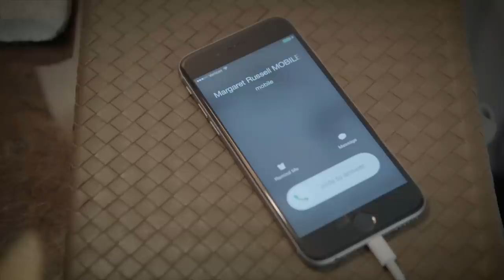Nate Berkus and Jeremiah Brent Debate How To Style Their NYC Apartment | Architectural Digest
After Architectural Digest editor in chief Margaret Russell lets Nate Berkus and Jeremiah Brent know their Greenwich Village home will appear in the magazine, the celebrity duo debates styling options.